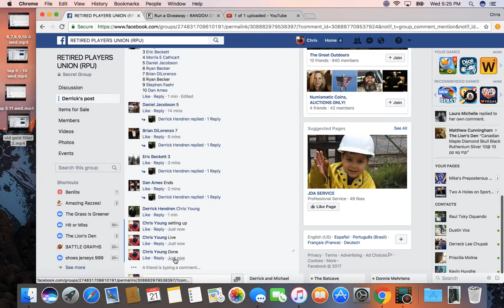top 5 12 wed